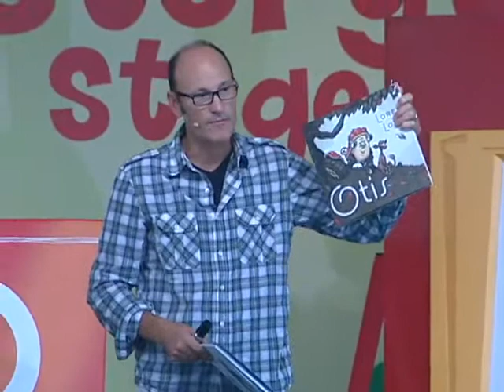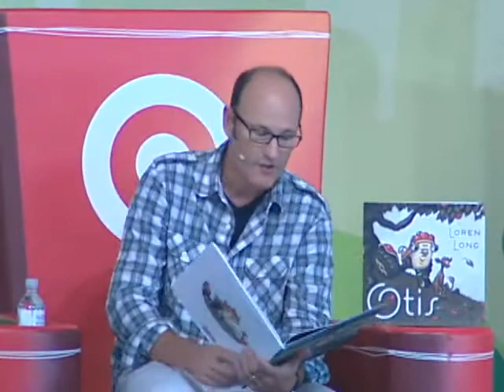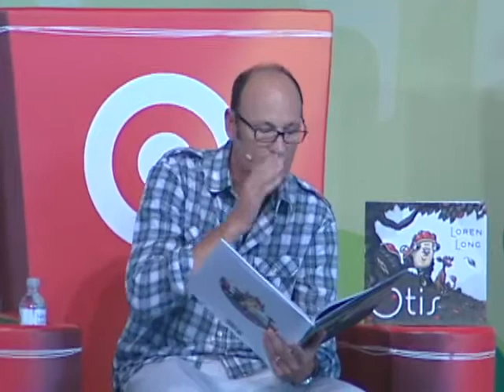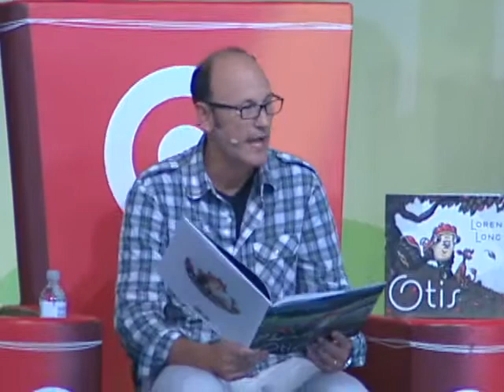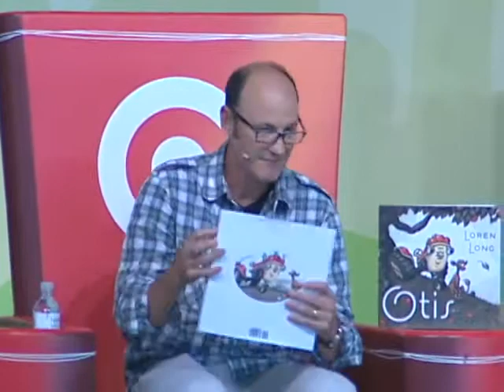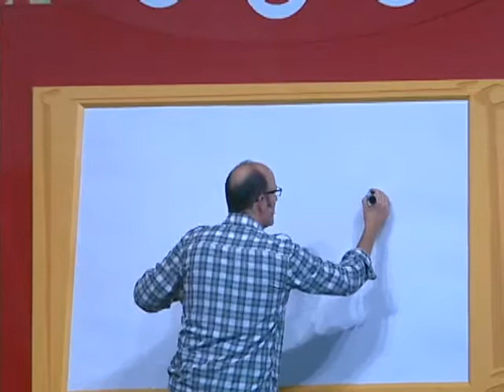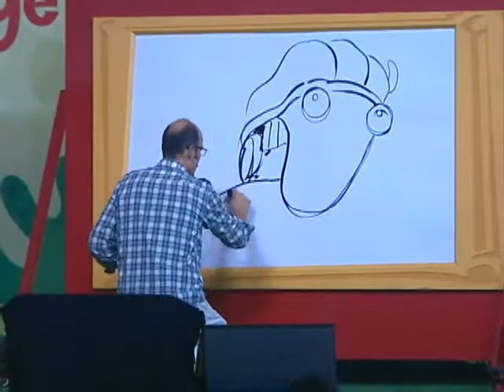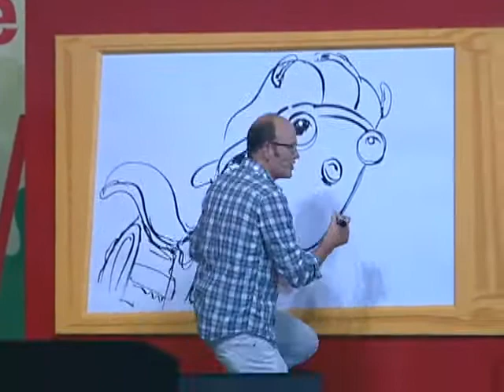Loren Long: 2011 National Book Festival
Illustrator Loren Long appears at the 2011 National Book Festival.

Speaker Biography: Loren Long is the illustrator of the No. 1 New York Times best-seller "Of Thee I Sing" by President Barack Obama. Long's beloved book "Otis" received the Midwest Booksellers Association Picture Book of the Year award, an Indies Choice award nomination for Best New Picture Book and a nomination for the 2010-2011 Kentucky Bluegrass Award. "Otis and the Tornado" is the companion to Otis.